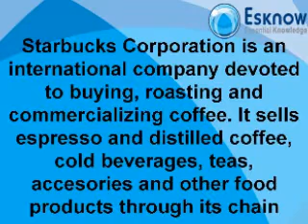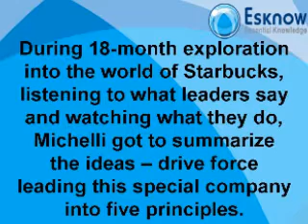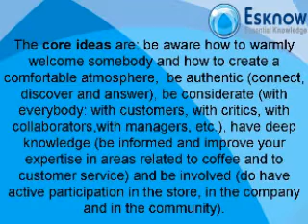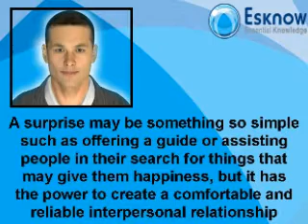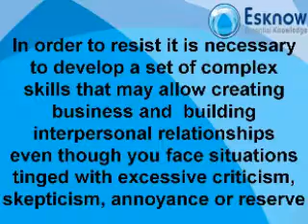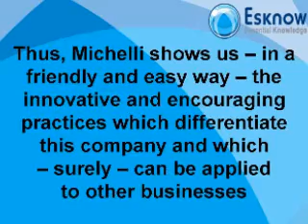The Starbucks Experience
Video class of the book "The Starbucks Experience" by Joseph Michelli. Enjoy all as products: MP3, PDF file, Ipod Video.